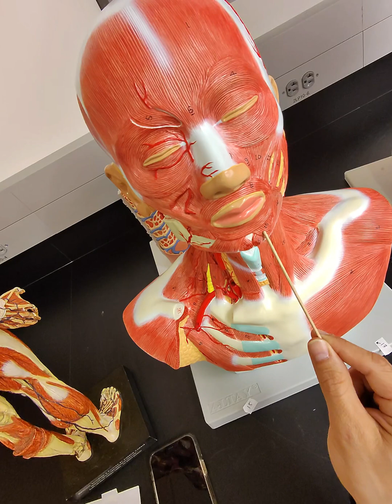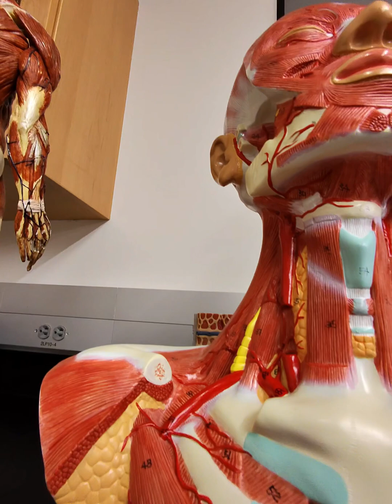Part 1 -Axial Muscles on Head/Neck/Thoracic Model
Muscle locations only, no actions